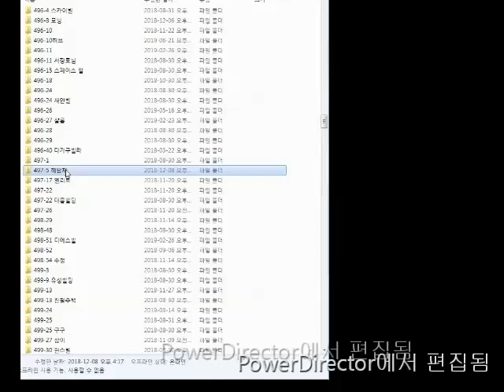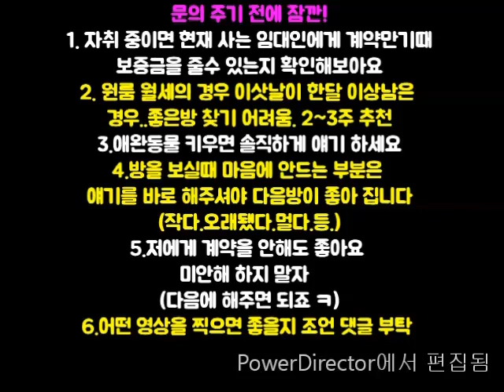구디역 원룸대출가능 A급 전세 1억~1억2천 (미정) 월세 500-50